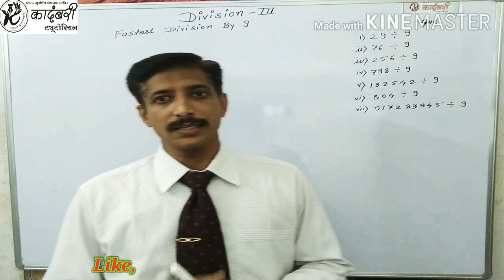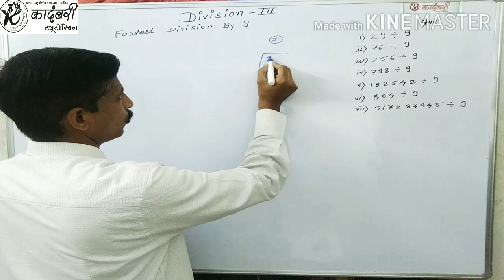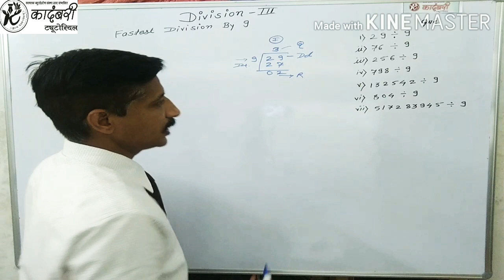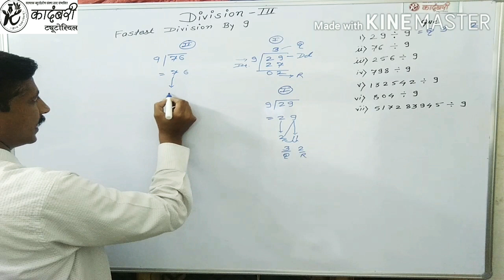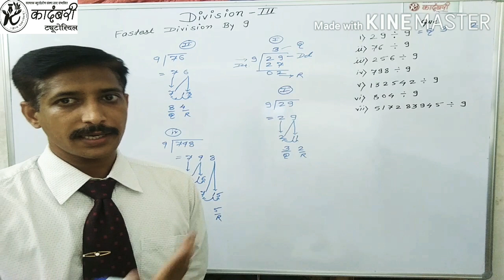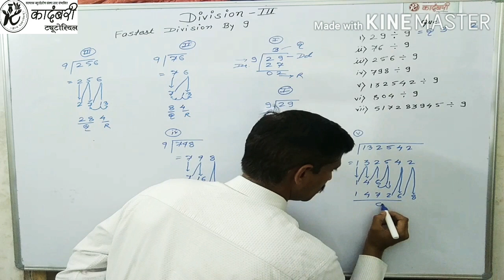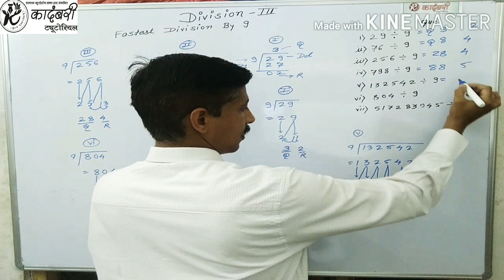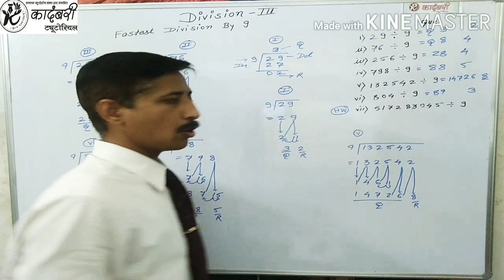Speed Math Calculation (Division - III)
Hello Students,

In this video, we are going to leaen math short trick, we have explaned different calcualtion methods which can save a lot of time in exams. In this series of vedios, we will give you short tricks of all chapters after completion of this series you will be able to fasten your calculations.

Also, share this videos among your frindes so that you all can practice together. Till that Take Care and wish you all the best.